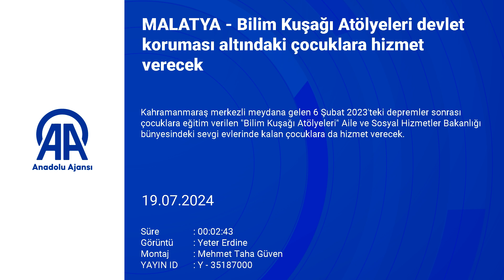MALATYA Bilim Kuşağı Atölyeleri devlet koruması altındaki çocuklara hizmet verecek